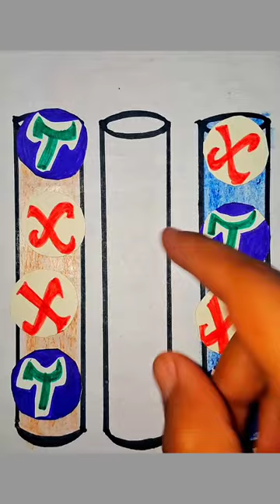T❤️X letters letters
India 🇮🇳 Switzerland 🇨🇭 Argentina 🇦🇷 |republic day drawing 2023 ||art viralIndia 🇮🇳❤️Russian 🇷🇺flag puzzle drawing|republic day drawing 2023

Indian flag drawing 🇮🇳 republic day drawing 2023 |indian flag drawing 2023

art
republic day drawing 2023
drawing shorts
flag drawing
republic day drawing shorts
art shorts
independence day drawing shorts
art video
vinu's art
vinus art
how to draw
harishchandgaur
short
india
republic day 2023
aktdrawing
trending
viral video
indian flag
viral art
2023
independence day drawing easy
viral drawing
art reels
republic day 2023 drawing
flag drawing 2023
india flag drawing 2023
drawing tutorial
art tiktoks
sketch
indonesia flag drawing
republic day status 2023
republic day
republic day drawing competition
flag drawing shorts
drawing for beginners
independence day
short video
easy republic day drawing
india flag 2023
indian flag painting 2023
happy republic day status 2023
flag
26 january drawing
indian army
ytshorts
viral videos
art lesson
india flag drawing step by step
republic day day drawing
how to
great indian flag painting
india flag drawing on face
indian flag painting on face
republic day painting
snigdha kundu arts
tiranga drawing
azadi drawing
today shorts
republic day drawing for kids
russia flag drawing
mr mukesh arts
flag 🇮🇳🇮🇳❤️🎨🖌️
how to draw republic day drawing
india flag drawing with oil pastel
indian flag flying on red fort
balloon
flag drawing on balloon
indian flag drawing on balloon
how to draw indian flag step by step
republic day craft
indian flag drawing 2023
indian flag painting on beautiful hand
indian flag painting on girl hand
republic day greeting
art by mahgul
italy flag
26 january
hind mere
nigeria national flag
happy republic day drawing 2023
india nigeria
easy nigeria flag drawing
nigeria flag
nigeria
india austria flag drawing
india austria
26january drawing
republic day special drawing
easy austria flag drawing
austria flag drawing
austria flag
austria
republic day drawing ideas
vinusart
vinu art
roblox
vinus art republic day drawing
yt short
viral short
cartooning
domsbrushpen
independencedaydrawing
republicdaydrawing
kanhein arts
indian flag vs bangladesh flag painting
jay hind
how to draw the indian flag
how to draw the indian flag in adobe illustrator
artwork
artist
how to draw the indian flag step by step easy
norway flag drawing
norway flag
national flag drawing easy
26 january status
republic day painting 2023
indian flag drawing on emoji 🤯|| republic day drawing
indian flag painting on butterfly
kj studios 7001
happy republic day whatsapp status
flag art
kj studios
republic day whatsapp status video
easy indian flag drawing 🇮🇳🇮🇳🇮🇳
germany flag
indian flag drawing 🇮🇳🙏
indian flag drawing with sketch pen 🖊️
indian flag drawing with paint colour 😊❤️
indian flag drawing with oil pastel colour 😊❤️
trending video
painting
indian flag art
sunita suraj blog videos
indefinite day drawing shorts
indian army special
shorts
youtube shorts
independence day drawing
drawing
art
viral shorts
indian flag drawing
easy drawing
republic day drawing easy
drawing shorts
shorts video
viral
flag drawing
indian flag drawing shorts
art shorts
art video
vinu's art
vinus art
harishchandgaur
viral drawing
viral art
short
short video
republic day
trending
artwork
26 january st
simple drawing
republic day drawing oil pastel
vinu art
flag art
art drawing
indian flag
republic day drawing
shorts
youtube shorts
drawing